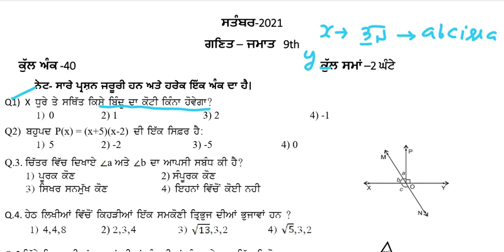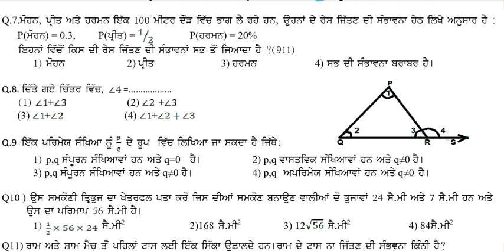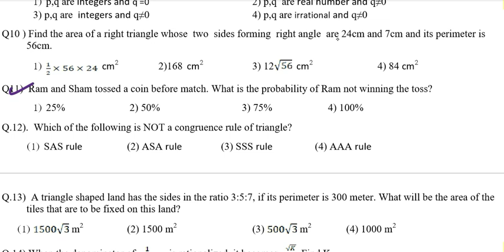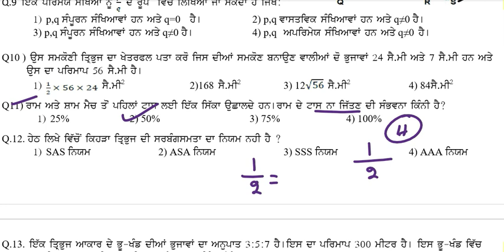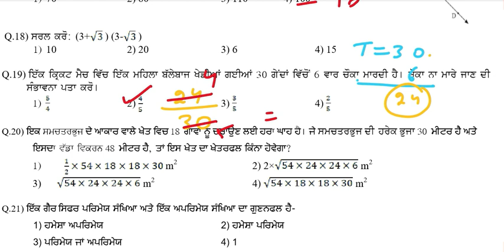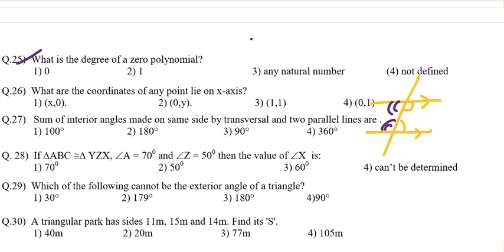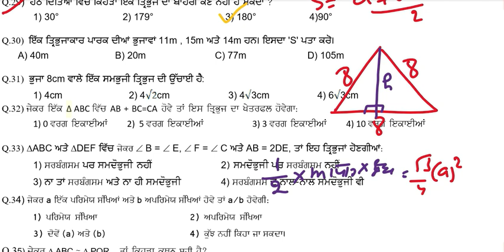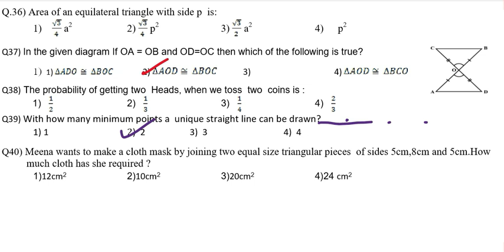9th class 14 september 2021 math paper solution both in punjabi & english preperation for NAS